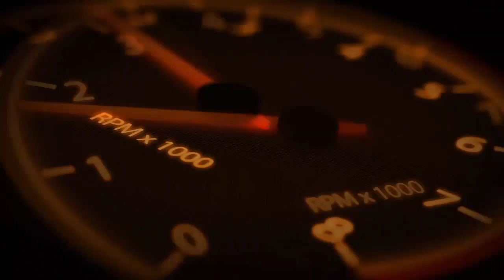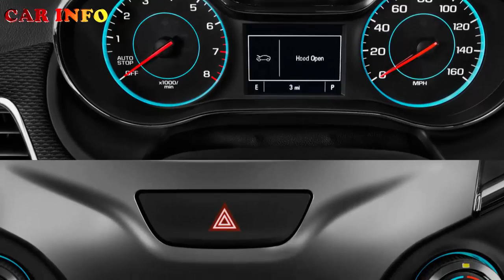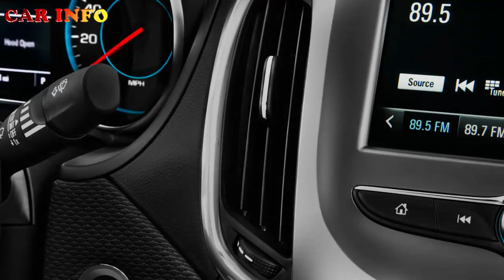2017 Chevrolet Cruze sedan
Car Info Channel Introduction 2017 Chevrolet Cruze sedan : Already known to offer a big-car ride in a compact package, the Cruze is available as a hatchback, too. Both sedan and hatch have a 153-hp 1.4-liter turbo four with a six-speed manual or a six-speed automatic. A 7.0-inch touchscreen with Apple CarPlay and Android Auto is standard, as well as 4G LTE to make the car a Wi-Fi hotspot. The Cruze is great for long-distance trips with well-shaped front seats, a quiet interior, and a huge trunk. The RS trim adds style, but nothing performance-wise.